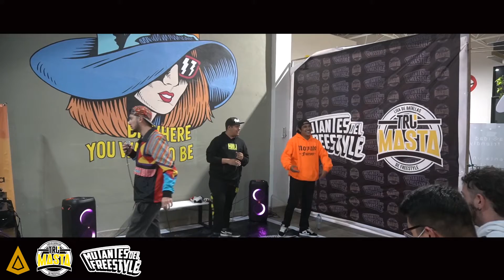dexo vs sutil 2 / mutantes del freestyle / Guanajuato - weroz wid